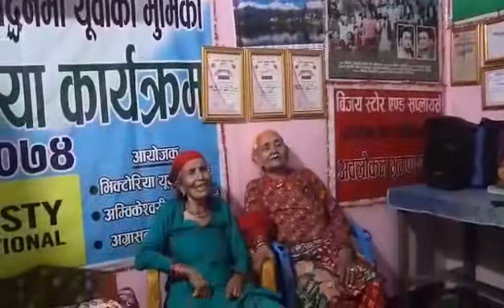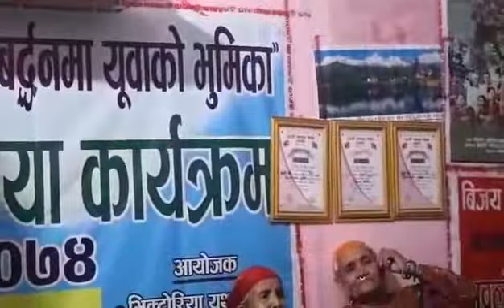पुरानो सल्यानि साइलैजि भाका अाफ्नै मौलिकता म 70 बर्षकि दुइ सम्दिनि यउटै अावाजम